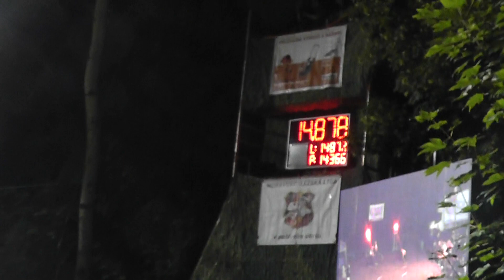Svinov muži A v Oprechticích noční 15.6.2013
Climart cup / noční / v Oprechticích 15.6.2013 , okr.FM , kraj Moravskoslezský